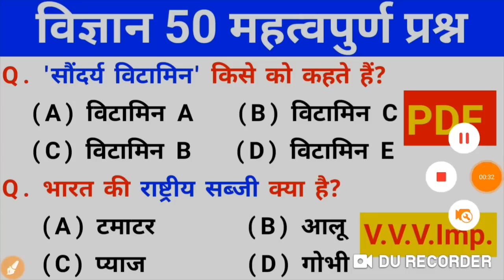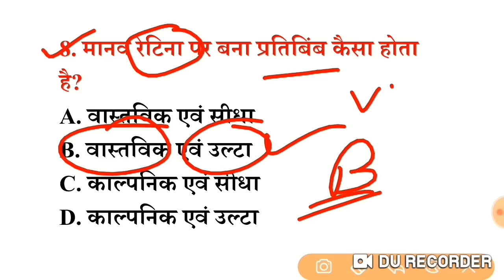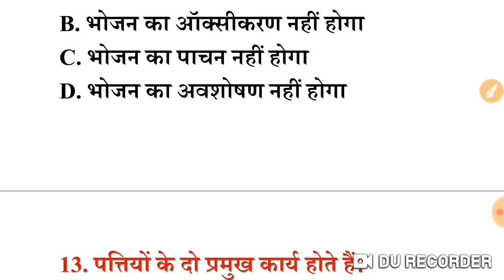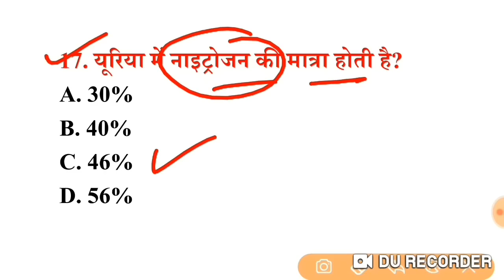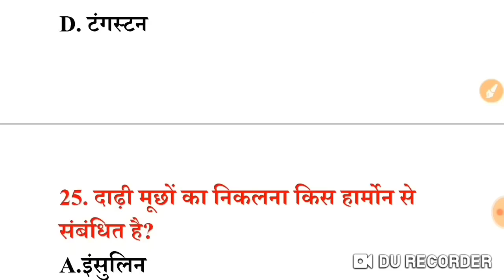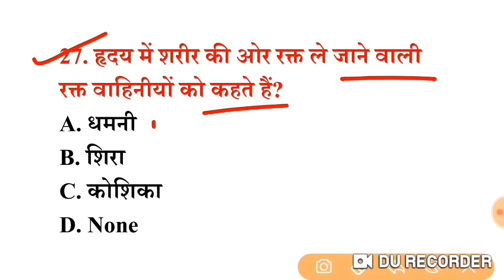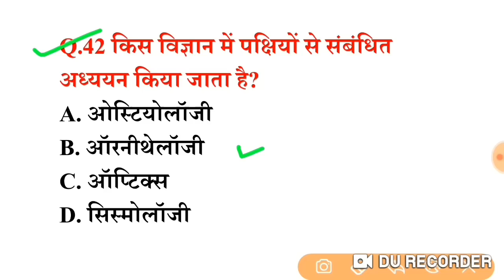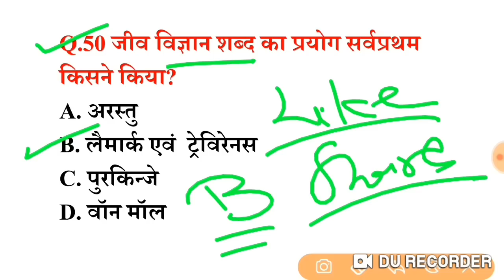सामान्य विज्ञान प्रैक्टिस सेट (23) 50+ महत्वपूर्ण प्रश्नों का Online Test | For RRB, GROUP-D, SSC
GK,GS LIVE CLASS || General Awareness, GK, GS for RRB GROUP-D, SSC MTS, CHSL, UPSI, POLICE, CTET